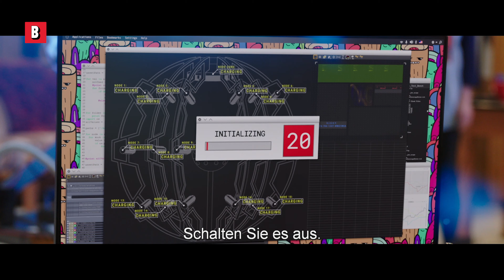Explosion der Zeitmaschine | Happy Deathday 2U | German Deutsch Clip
Die Situation wird immer schlechter.